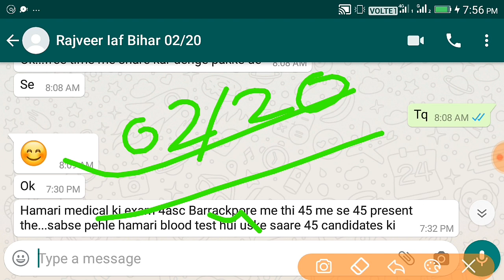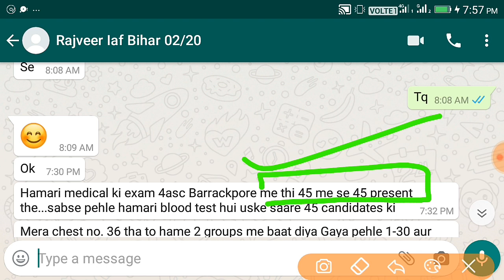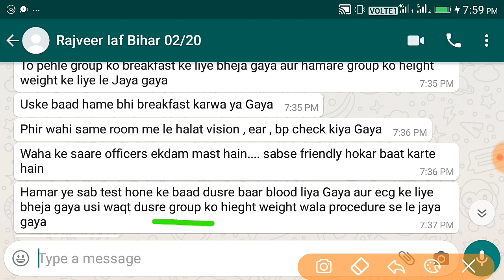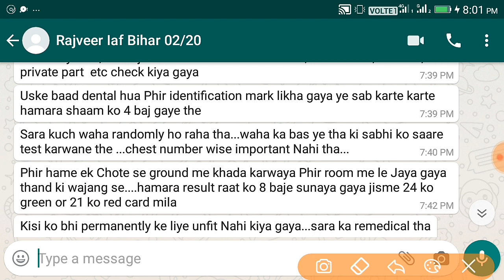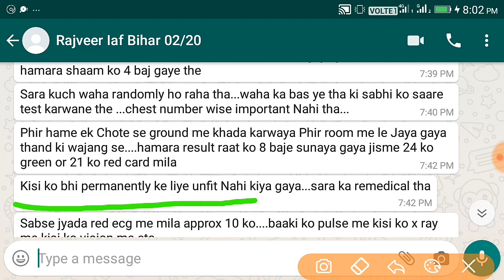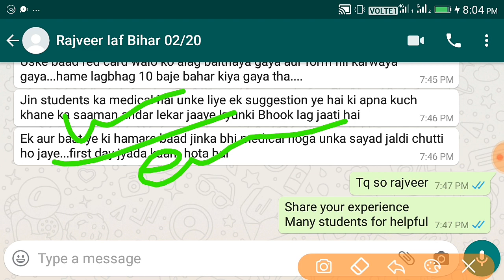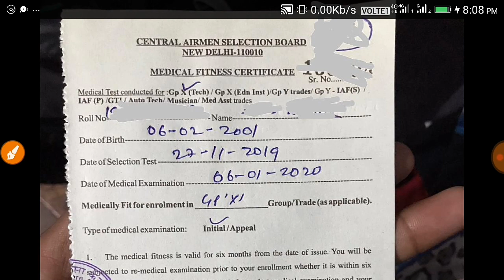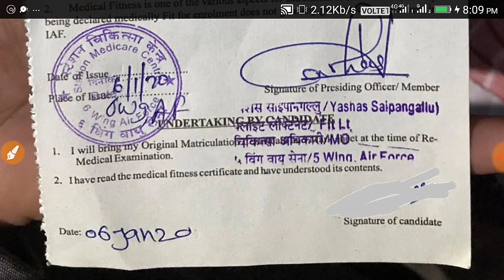AIRFORCE X/Y GROUP MEDICAL REVIEW 6 JANUARY 2020 FROM BARRACKPORE,AIRFORCE BARRACKPORE MEDICAL REVIE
thanks

➡️ Rakesh

*⃣*⃣PHYSICS SPEICAL *⃣*⃣
 By Dk  sir ( ENGLISH Medium)

Dear
Any help and queries join  group